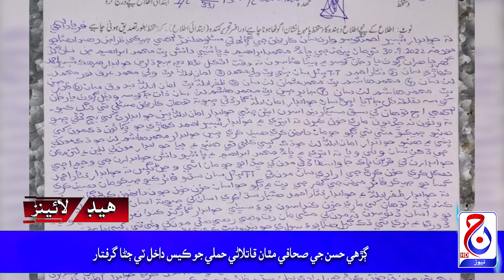Headlines 3rd December 2022 Jacob News HD Jacobabad